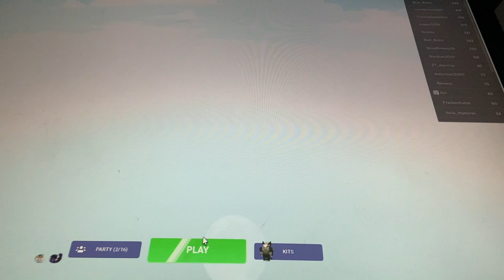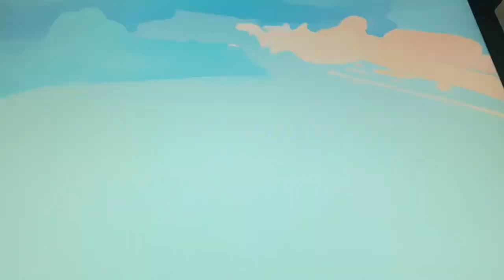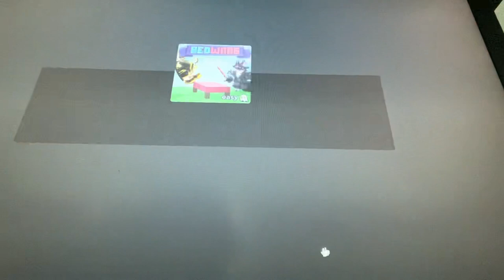Roblox Miguel Molleda De Vera